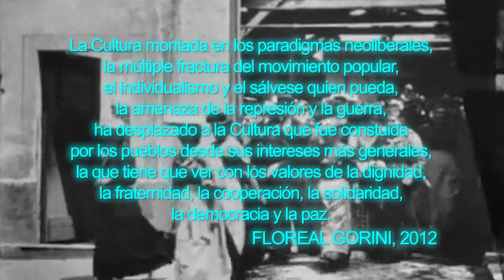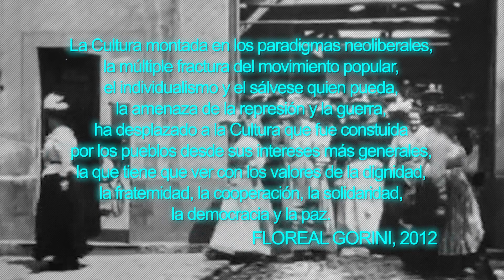Formar en Cooperativismo//Capítulo 3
🏳‍🌈🎥 "Formar en Cooperativismo" es un micro-programa pensado para difundir el cooperativismo como forma de organización, sus principios, valores, funcionamiento y aportes.
Este capítulo aborda cuáles son las diferencias entre una empresa cooperativa y una empresa capitalista con fines de lucro.

Realización Audiovisual: Cooperativa de Trabajo Cachalahueca
Dirección: Lucía Fernández
Producción: Augusto Pastore
Conductores:  Denise Bilsky y Gastón Mosca
Cámaras: Leticia Cabello, Sergio Abraham, Lucía Fernández
Sonido directo: Anibal Sanchez
Iluminación y asistencia técnica: Matias Reynoso y Emiliano Oliva
Edición y posproducción: Sergio Abraham
Entrevistada: Cyan - Cooperativa Motores en los Pies
Agradecimientos: Maria de las Mercedes Cassina - Cooperativa Motores en los Pies

Filmado en San Fernando del Valle de Catamarca y Córdoba - Argentina
Proyecto Formar en Cooperativismo para Puntos de Cultura